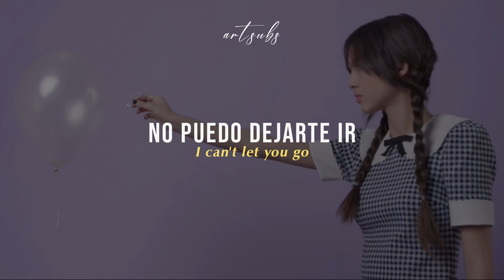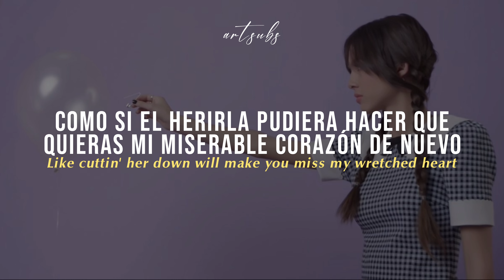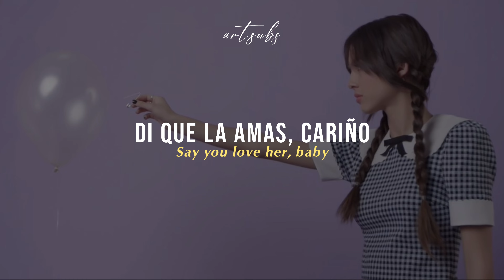Olivia Rodrigo - happier // Español + lyrics